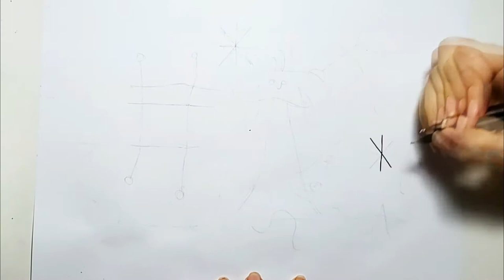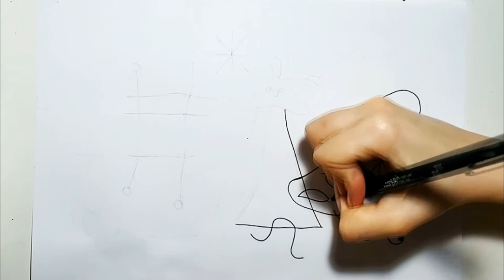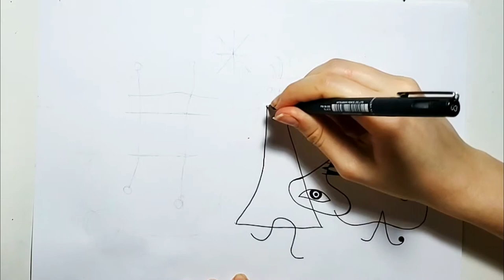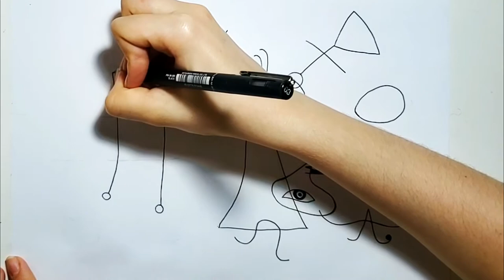TRAÇOS QUE CONTO - EP. 1 - ARTE COMO SEMENTE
Produção audiovisual a partir de histórias que foram apresentadas no Projeto Tarde com Arte: Albertinho (sobre Alberto Santos Dumont), Rembrandt, A Viagem Pitoresca de Debret (sobre Jean-Baptiste Debret) e Arte como Semente (sobre Jóan Miró).
Com áudios já gravados para o Projeto de Podcasts, disponíveis no site da Unifor e no Spotify, uma atriz do grupo, que também é desenhista, Lara Hiluy, lança mão de seu traço para recriar essas histórias enquanto as escuta. Teremos ainda composições autorais de outro integrante do Grupo Mirante e que é compositor, Bruno Teixeira, criando uma trilha específica para cada história.

Grupo Mirante de Teatro Unifor
Arte como Semente
Autora: Aretha Karen
Narração e Desenho: Lara Hiluy
Trilha Original: Bruno Teixeira
Direção: Hertenha Glauce

Conheça o Instagram do projeto: @gmirante.teatro